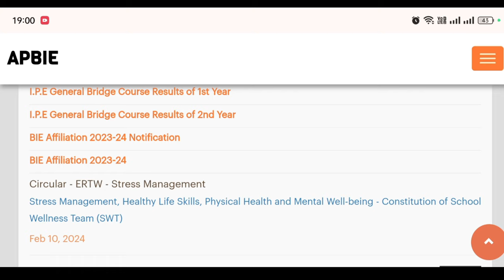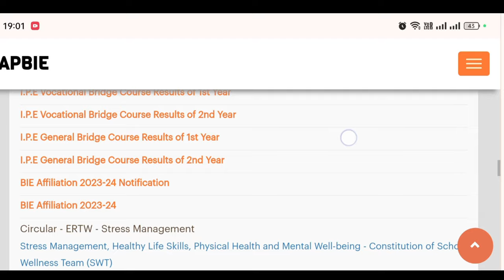AP inter 2024 Hall Tickets Download Link | AP inter 2024 Hall Ticket Release Date Official News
Your Queries -

how to download ap inter 1st year hall ticket 2024
how to download ap inter 2nd year hall ticket 2024
andrapradesh inter exams 2024
ap inter exam time table 2024
inter exams 2024 news today
inter public exams 2024
 inter exams 2024 time table
Intermediate Exam Timetable 2024